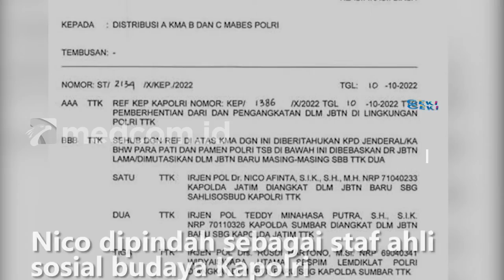BUNTUT TRAGEDI KANJURUHAN, KAPOLDA JATIM DIMUTASI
Menteri Pemuda dan Olahraga Zainudin Amali menegaskan pemerintah tidak bisa ikut campur terkait desakan masyarakat yang meminta ketua umum PSSI Mochamad Iriawan mundur sebagai bentuk pertanggung jawaban atas tragedi kanjuruhan Malang.  Menurutnya pemerintah memberikan yang terbaik untuk olahraga Indonesia, tanpa harus mencampuri urusan internal dari federasi masing-masing. Rizki Nur Mohamad/Metro TV.